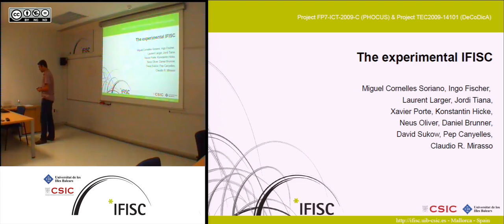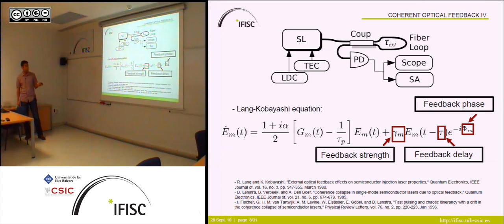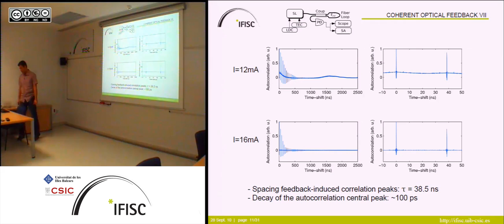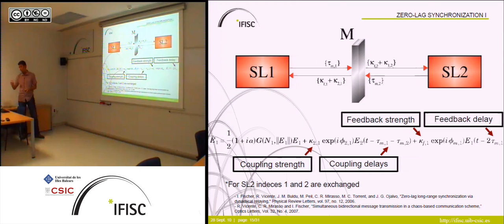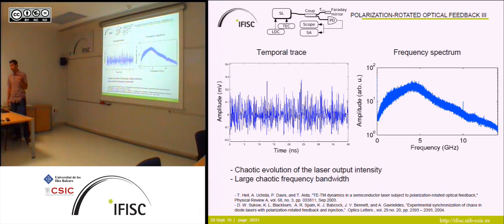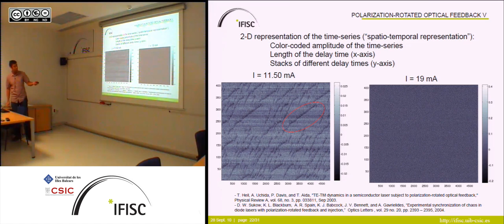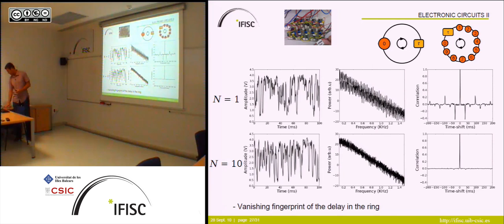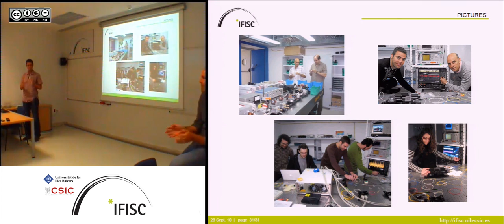The Experimental IFISC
- By: Miguel Cornelles Soriano, IFISC
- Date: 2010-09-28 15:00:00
- Description: This talk will cover a summary of the main experimental capabilities recently added to the Institute for Cross-Disciplinary Physics and Complex Systems (IFISC). During the last months, a number of experiments involving both electronic circuits and semiconductor lasers have been set-up. These experiments have focused on the dynamics of delayed coupled systems, lasers with optical or opto-electronic feedback, and the particularities of delay-coupled lasers. An overview of the results in each of the previously mentioned topics will be discussed in this talk. Special thanks are due to all guests and IFISC members that have been involved in these activities. A tour around the labs will be offered after the presentation.